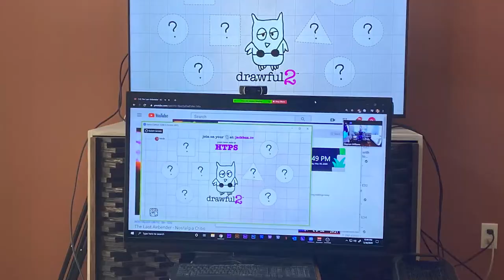Stephen's Vlog 2020 - Week 22 - "Mleeeehhhhhh"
It's BACK!

Take a look at week 22 of my weekly video blog for 2020. 52 videos in a year. yearofnewexperiences.